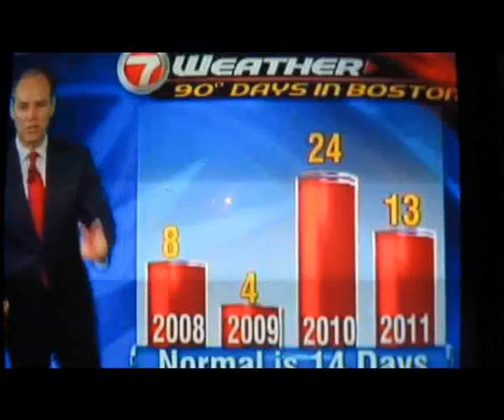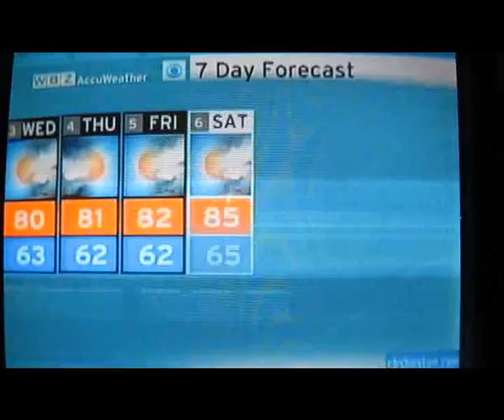STILL WAITING ON NIBIRU? THE SUN AND SUPER MOON HAS ALIGNED. ECONOMICAL & MILITARY APOCALYPSE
THE SUN AND THE SUPER MOON STOOD TOGETHER ON 8/5/11, THE DAY THE WORLD MARKET TOOK A PLUNGE WITH THE DOWNGRADING OF THE U.S CREDIT RATING.